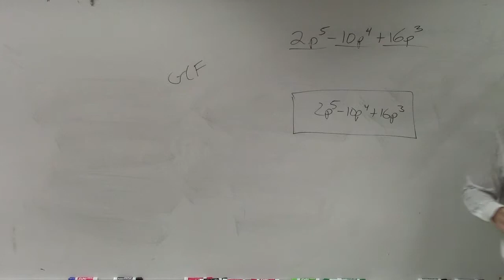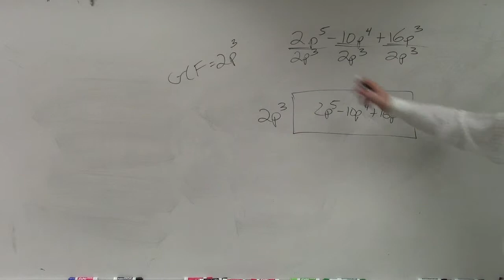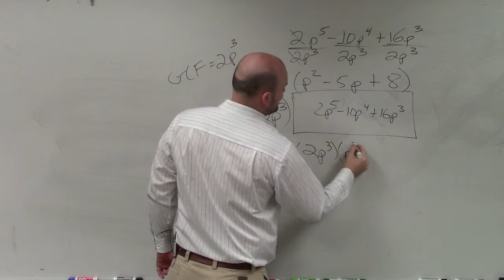How to divide out the GCF to factor a polynomial to higher powers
👉 Learn how to factor polynomials by GCF. A polynomial is an expression of the form ax^n + bx^(n-1) + . . . + k, where a, b, and k are constants and the exponents are positive integers. To factor an algebraic expression means to break it up into expressions that can be multiplied together to get the original expression.
To factor a polynomial by GCF, all we need to do is to identify the GCD (the greatest expression that can divide all the terms of the quadratic without remainder). After identifying the GCD we then express the original quadratic as a product of the GCD and the factors which when multiplied to the GCD yields the original quadratic.